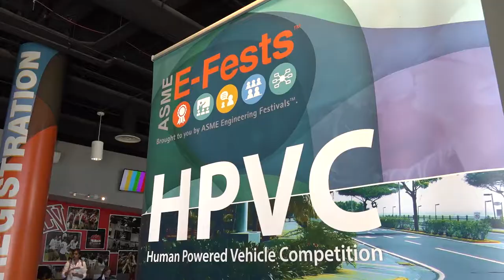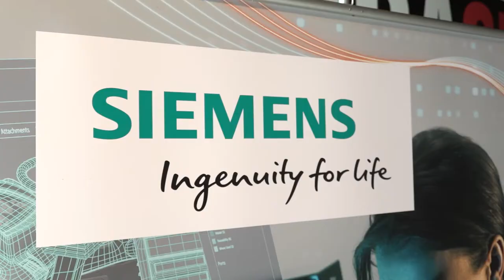E-Fest West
E-Fest West, held at the University of Nevada, Las Vegas, March 17-19, 2017.